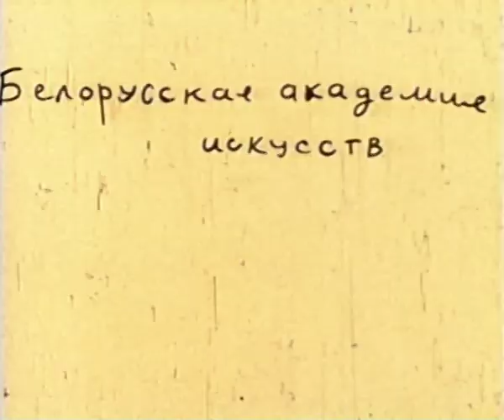Мультэкранизация детской страшилки. Белый клык. Фильм в HD. STARMEDIAKIDS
Мультэкранизация детской страшилки из серии "цветных ужастиков".